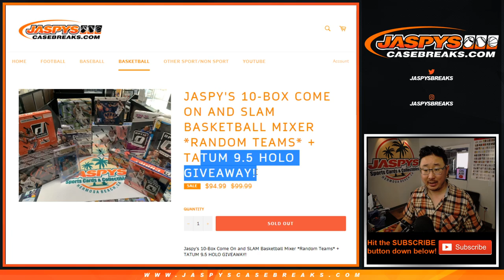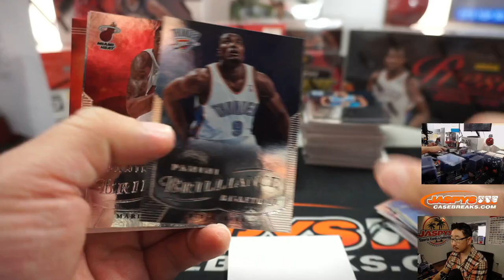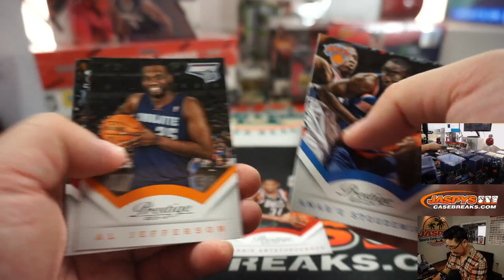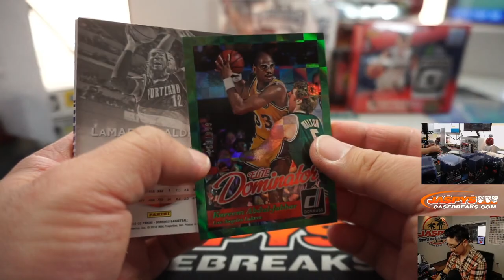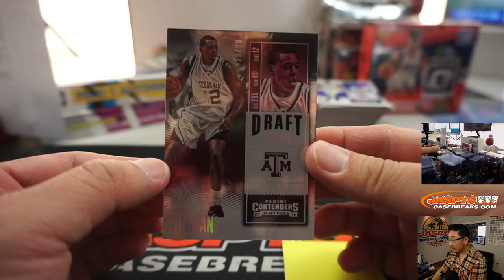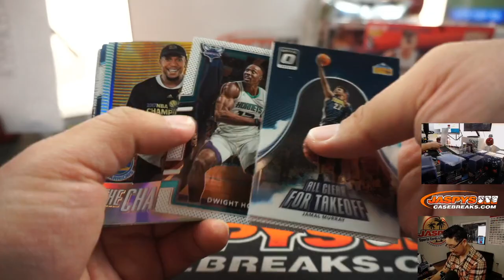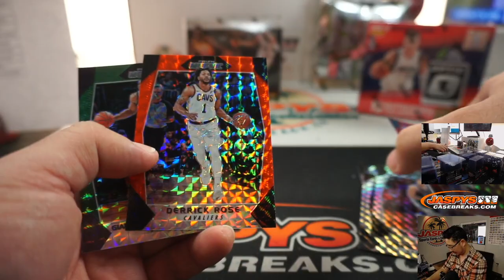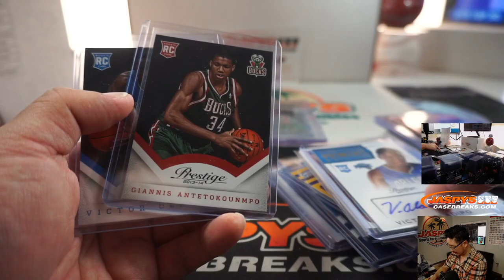Sa, 04.04.20 || JASPY'S 10-BOX COME ON AND SLAM BASKETBALL MIXER